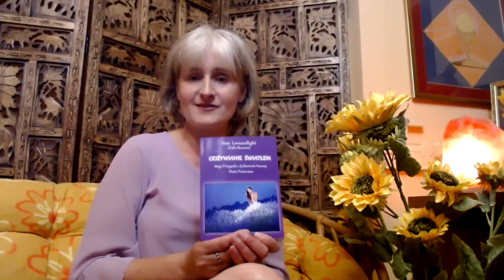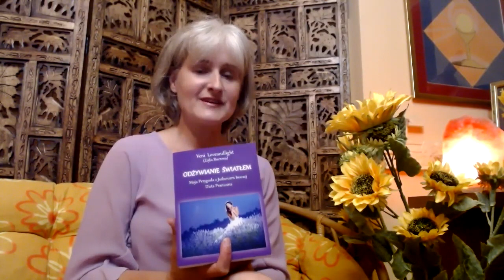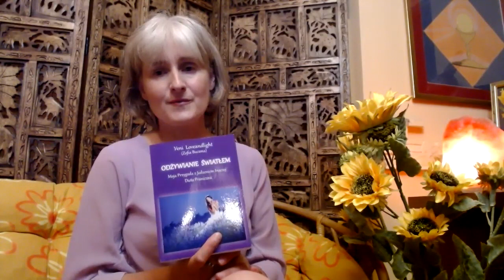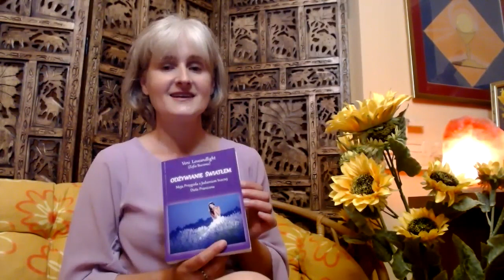Niezwykły styl życia - wolność, zdrowie i wygoda